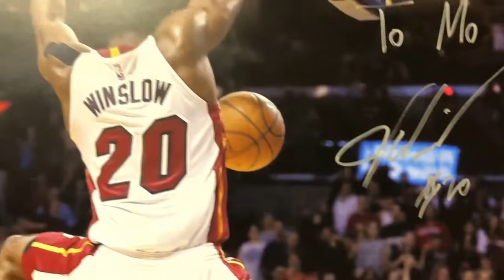INTERVIEWING MIAMI HEAT RISING STAR! KEVIN DURANT!?!?!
You guys need to leave me questions for the future! Shout out to Winslow tho